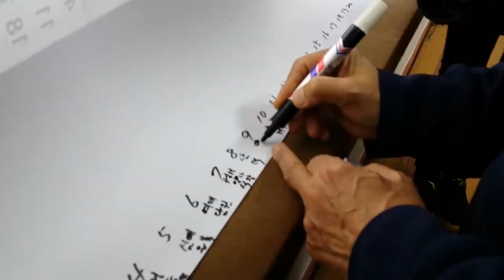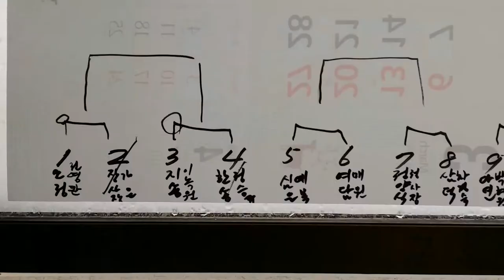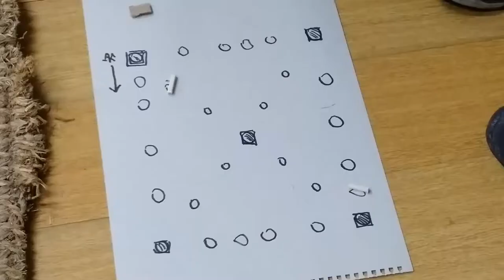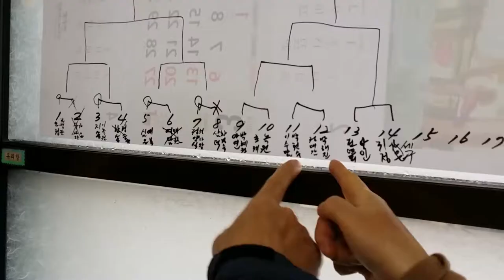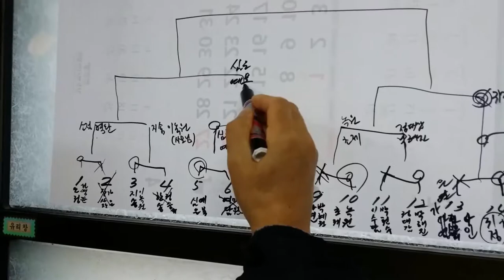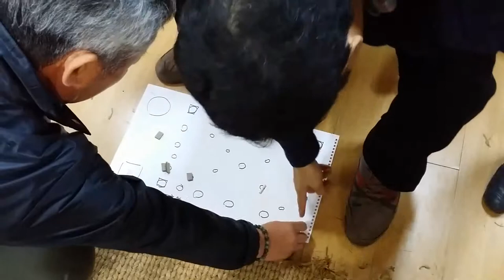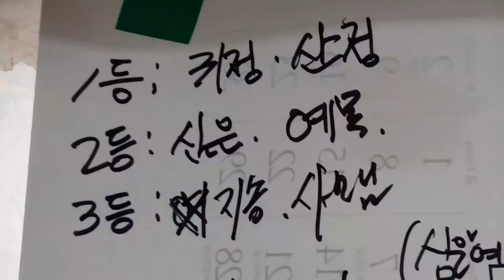심은 서실,척사대회, 마니 서우회